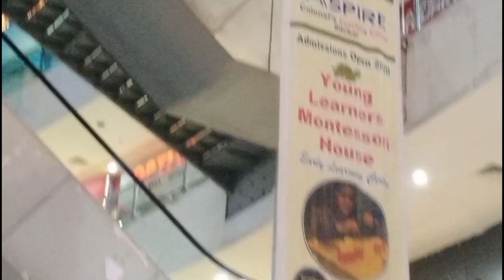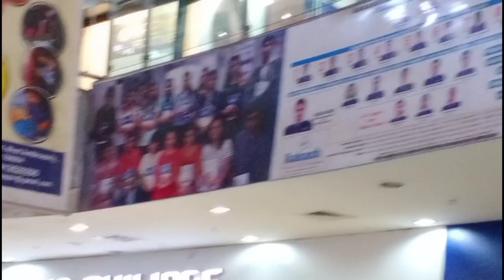Car Riding || Baby Video